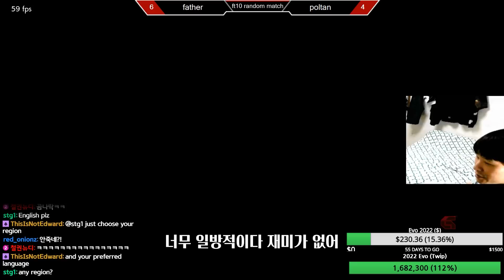Fxxking Paultan (ft10 random match)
TEKKEN 7 unfair match

Song

Neon Genesis Evangelion - E1 EM20 'Decisive Battle' (Rhythm Cover, Original Orchestra)
겟앰프드 OST BGM - 비밀의방
겟앰프드 OST BGM - 와이키키
겟앰프드 OST BGM - 02
겟앰프드 OST BGM - 대기실
Electro Fight - Kwon
Tekken 6 OST NANCY
Tekken 4 OST Bit Crusher
Tekken 5 (PS2) - Formless Like Water - OST
Meta Knight's Revenge   Super Smash Bros. Ultimate
겟앰프드 OST BGM - 05
Tekken 6 OST Tunnel Disaster
겟앰프드 OST BGM - 달나라
Main Theme (E3 2018 Version)   Super Smash Bros. Ultimate